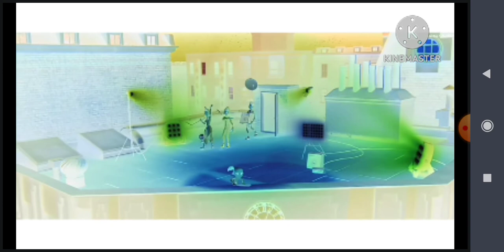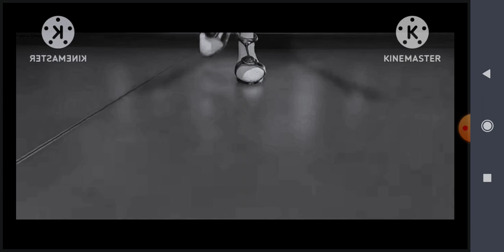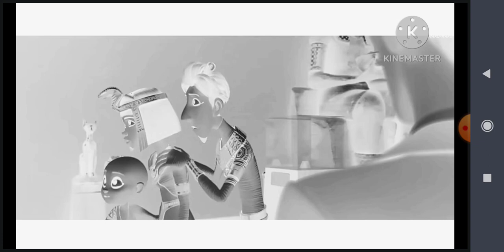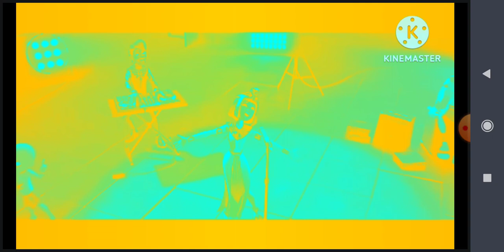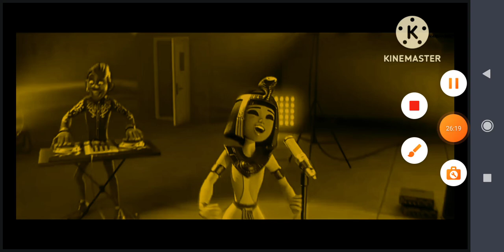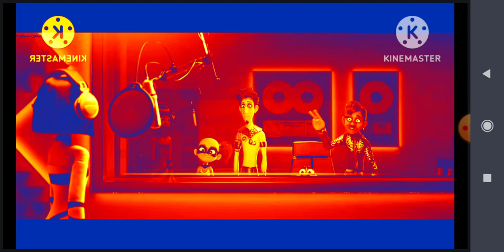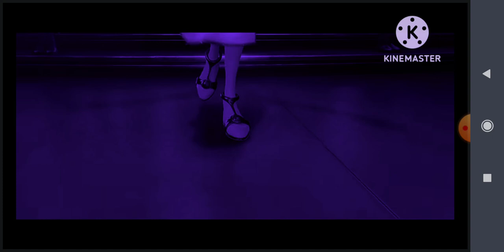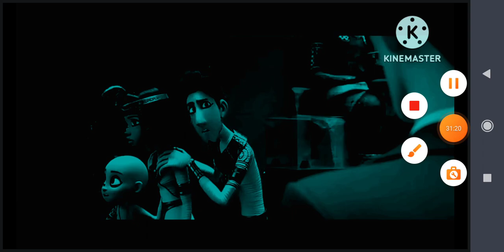Preview 2 Nefer Song Effects - Preview 2 Effects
1. Normal
2. G Major
3. Confusion
4. Thermogram
5. Chorded
6. G Major 4
7. Luig Group
8. Megaman G Major 161
9. Reversed
10. X Is High
11. Lightyear G Major 100
12. I Killed
13. Green Lowers
14. I Vingiclined
15. Might Confuse You
16. Invert Black And White, Pitch +12 And Reversed
17. Sponge 2.0
18. Sponge
19. Yelloworange Rick Music Theme
20. Robot Flip
21. Next Gen Sponge
22. Turquoisequagreen Fodima Music Theme